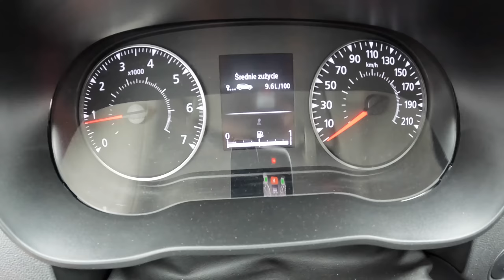NEW Dacia Duster Prestige 2022 [1.0 TC 100 HP| POV Test Drive #1048 Joe Black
Car: Dacia Duster II Prestige 1.0 TC 100 HP 2022

0:00 Intro
0:11 Walk-around and interior
0:55 City drive
3:40 Casual driving
6:30 Highway
7:50 Casual driving
9:36 Bumpy road
9:50 Casual driving
14:35 Engine view
14:43 Fuel Consumption

Engine: 1.0L Petrol (Gasolina) 3-cylinders
Displacement (cc): 999
Power: 74 kW/100 hp
Torque: 170 Nm
Transmission: 6-speed manual
Traction: FWD ( Front-Wheel Drive )

Acceleration (0–100 km/h): 13,8 s.

Fuel Tank Capacity: 50L
Total Range: 714 km
Weight: 1331 Kg
Cargo Space: 445 Liter
Model: 2022
Base Price: 12.290 EUR

Driver: Joe Black
Video: GoPro Hero 10 Black / Sony a6300 + Sigma 16mm f1.4
Audio: Zoom H2n (recorder) & Roland CS-10EM (binaural microphones)
Edit: MacBook Pro / Final cut Pro X